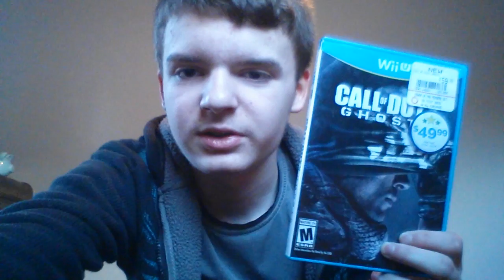What Makes A Good Call Of Duty Game?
We don't need the future we need the present!